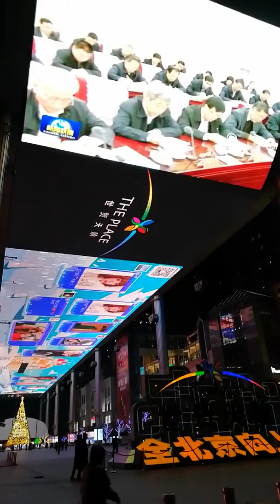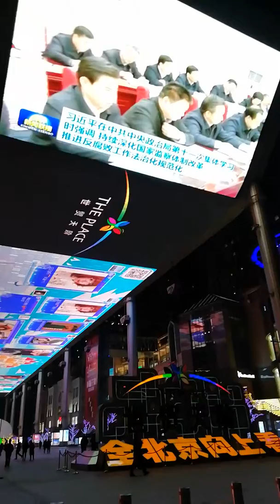Poor China Communist Party & President after seized power for 69 years